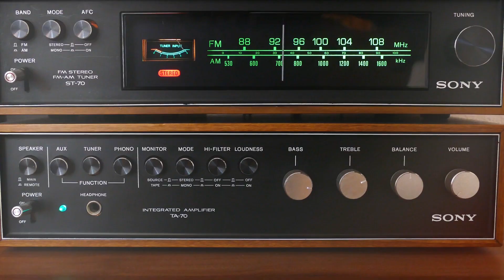Gorkha Movie Real Story : Major General Ian Cardozo Life Story | Akshay Kumar | Gorkha Regiment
Vaastav Reality TV
After Sooryavanshi, Prithviraj, Raksha Bandhan, Ram Setu and Bachchan Pandey, Bollywood actor Akshay Kumar has announced yet another film. He has collaborated with filmmaker Sanjay P S Chauhan for a war film titled, Gorkha – on the life of legendary Indian Army Gorkha commander The film will be based on Major General Ian Cardozo.